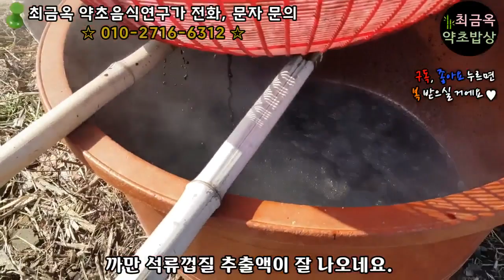아름다운 천연염색 고운빛깔 석류껍질염색 색감 내기. 카키색, 진초록, 피부에 좋은 우리옷, 최금옥 슬로시티약초밥상, 두레박공방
석류껍질 천연염색하기

1. 석류껍질을 말린다.
2. 말린 석류껍질을 물과 함께 팔팔 끓인다.
3. 석류껍질과 끓인 석류껍질염액을 체에 거른다.
4. 정련한 천을 준비한다.
5. 천을 팔팔 끓인 염액에 담구어 주물러준다. (30분간)
   (콩매염한 천이 색감이 이쁘게 나와요.)
6. 주물러준 천에 염액을 꼭 짜준 후 빨래줄에 널어 말린다.
7. 말린 천을 여러번 수세한다.

※ 저희는 가마솥이 철 성분이기 때문에 따로 철매염을 하지 않아도 진한 카키색을 얻었습니다.
가정에서 하실 때는 철매염을 따로 하셔야 카키색을 얻으세요.
석류껍질만 하실경우 노란색이 나옵니다.

감사합니다. ^^

영상보시고 궁금하신 점은 문자나 전화주세요~
    카카오스토리, 페이스북, 인스타그램 친구해요.

★ 주차 : 전남 담양군 창평면 돌담길 9
             창평면사무소 앞, 또는 공영주차장
            주차 후 면사무소 정원의 이층한옥문 통과하면 왼쪽으로 세번째 집 약초밥상 있어요.

★ 장소 : 전남 담양군 창평면 돌담길 102
             슬로시티약초밥상  (창평면사무소 뒷길 위치)